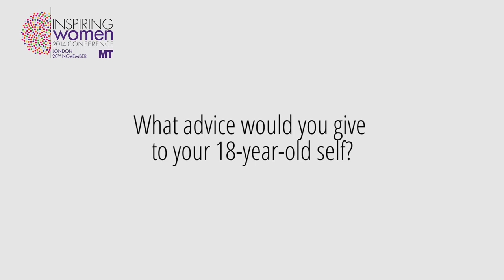MT's Inspiring Women conference: Harriet Green, CEO, Thomas Cook